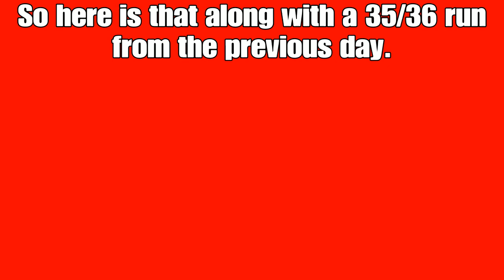Dawnbringer Magcro POV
There was an attempt.